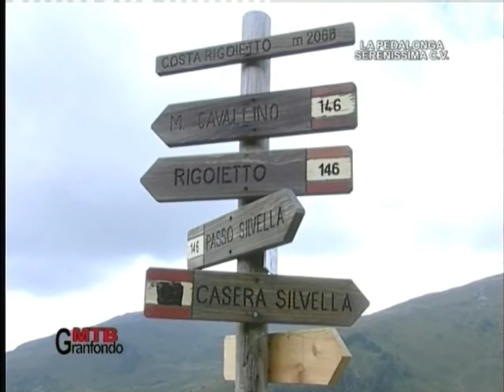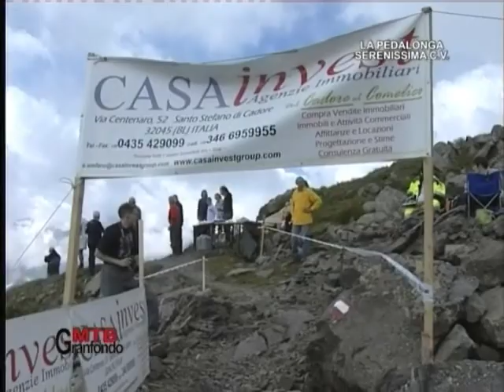pedalonga 2008 3 di 4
Gara di Mountain Bike a Coppie a Comelico SuP. Dolomiti Belluno Veneto Italy